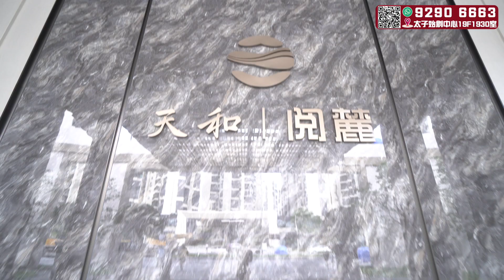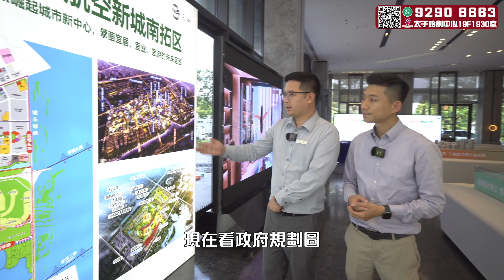珠海樓盤｜九州保利天和｜金灣網紅盤 港珠澳大橋落腳點 央企國企聯合打造 超高實用率 山景湖景海景濕地環繞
00:00  精彩預告
00:13   屋苑概覽
01:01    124㎡4房2廳2衛
05:18   周邊配套
06:29  沙盤講解
10:12   地圖講解

占地面积：约8.75万㎡
建筑面积：约25.4万㎡
容积率：3.63 绿化率：35%
楼栋数：11栋 总户数：1364
车位数：1632 车位比：1:1.07
装修状况：精装交付
物业管理：保利物业
预计交楼时间：2025年12月

我們提供最貼心的大灣區置業服務：
專業團隊分析灣區走勢
針對客戶俾出專業意見
Follow至裝修出租，錢銀永無憂

聯絡電話:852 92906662  Anna盧小姐
聯絡電話:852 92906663  Anson張生

香港展銷廳地址：九龍太子始創中心大廈19F 1930室

往期精選收樓視頻:
港車北上必需品  喺珠海點換領內地車牌？可以一站式免考試？還可以即日出證？
港人內地按揭攻略！現在利息創新低？提早還款罰息？埋黎睇下現在按揭條件同細節啦！